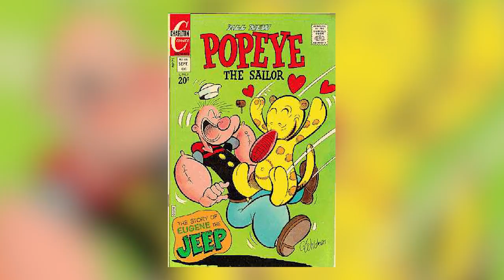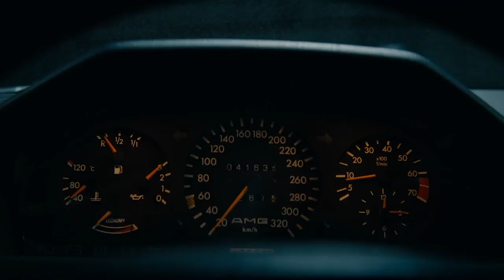Top 10 Best Car Nicknames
True nicknames have to be earned, not given. These cars have earned them, by simply being or doing things better than the competition. We've got a huge racing S-Class, record beating RUF CTR, beautiful Ferrari, turbocharged bricklike Volvos, AMG pounding tool Hammer and ofcourse, the Japanese Monster itself, Godzilla. Watch the whole video to find out how they compare and what they did to deserve a spot on out list.

0:27 #10 Red Pig
1:10 #9 Yellowbird
1:53 #8 Daytona
2:41 #7 Jeep
3:25 #6 Turbo Brick
4:12 #5 Hammer
4:55 #4 Beast
5:39 #3 #2 #1?

I'll credit/remove the clip and help solving the problem. Thank you.